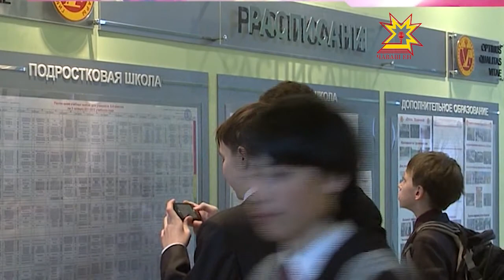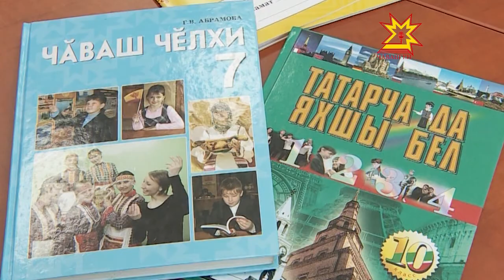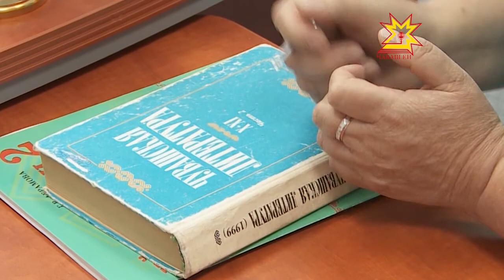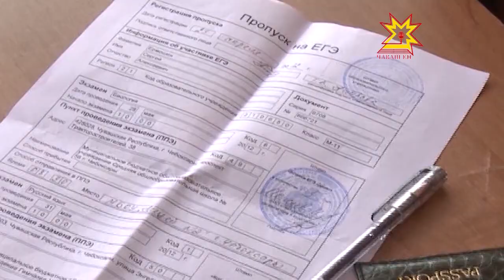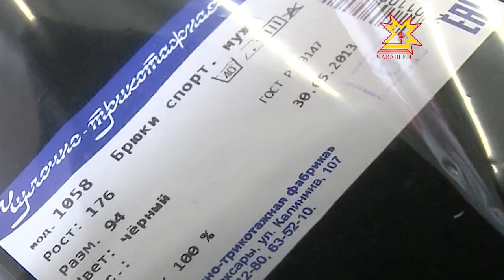Республика 05.06.2013 (на чувашском)